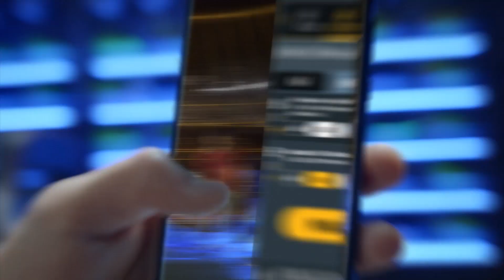FM | Fiataljaink is bemutatkozhatnak az európai kupaporondon | 2021. 01. 21.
Férfi labdarúgócsapatunk őszi Bajnokok Ligája szereplése fiataljaink előtt is utat nyitott az európai futballporondra. U19-es együttesünk március elején az UEFA Ifjúsági Ligában kezdi meg a szereplést. Következzen minden, amit a sorozatról tudni kell!